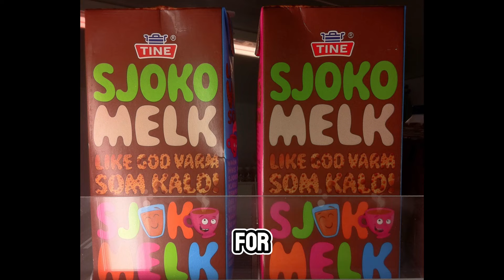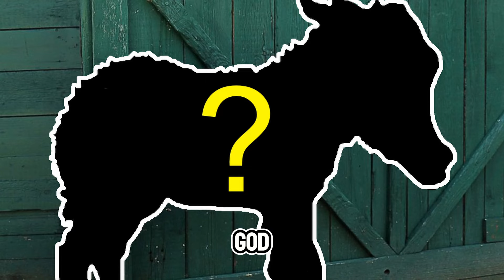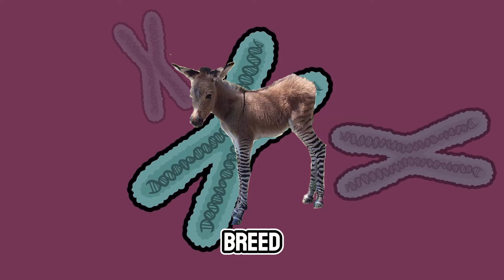The One Animal Humans FAILED to Domesticate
Why Zebras Can’t Be Domesticated: The Untamable Beast | Animal Domestication Failures

In this video, we dive into the fascinating world of animal domestication and explore why zebras have remained wild and untamable despite numerous attempts by humans over thousands of years.

    Learn about the history of domestication, from loyal dogs and protective cats to versatile horses, chickens, sheep, and cows.
    Discover the unique challenges that make zebras so resistant to domestication.
    Understand the physical and behavioral traits that set zebras apart from horses and donkeys.
    Find out about the ambitious yet ultimately doomed experiment of creating a hybrid known as the Zonkey or Zeedonk, and why this crossbreed failed to solve the domestication dilemma.

If you’ve ever wondered why zebras aren’t used like horses or why they can’t be tamed, this video is for you! Join us as we uncover the reasons behind the failed domestication of zebras and what makes these striped animals so uniquely wild.